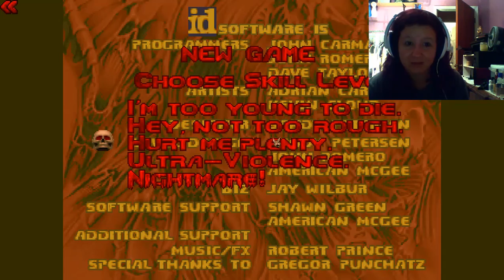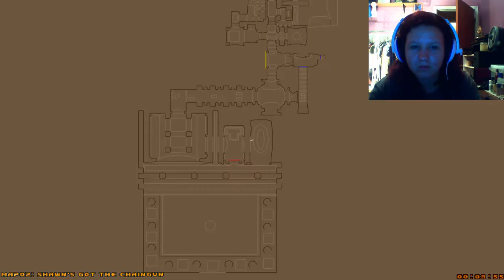DOOM WAD Review #365- Distrofia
Get ready to hold on to every bullet you got...
Balls deep in bullshit | | | Knee deep in the dead